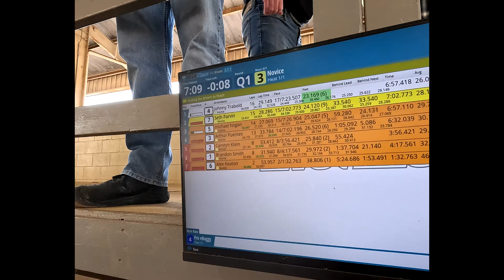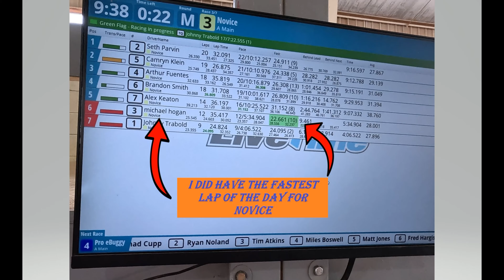865 Rc Mania Rocck Racing Saturday Club Race 12-16-23 Novice Class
My 2nd Career race was going great I was running in 1st up until about midway into the A Main when I missed Judged a Jump and Landed hard on the Jump face of the 2nd jump of a double causing a breakage in the steering link rod end so I lost steering and had to leave the race with a DNF but we will get it fixed and ready to go for the next race as always Work Hard Play Harder.